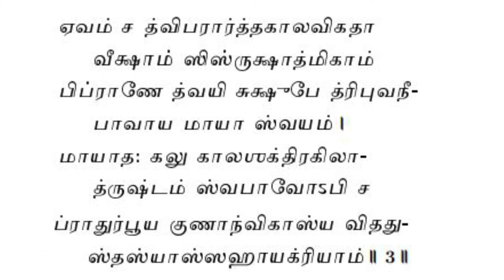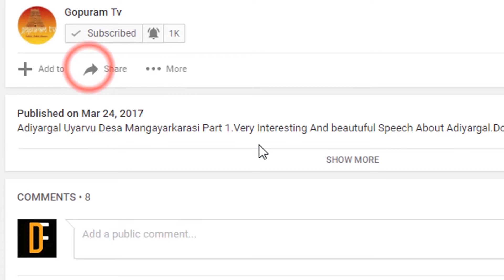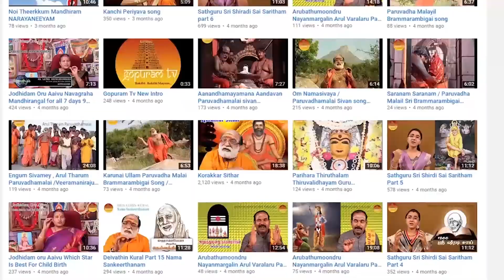Sriman Narayaneeyam | part - 112 | Dasakam - 5 Slokam - 3 | Gopuram Tv